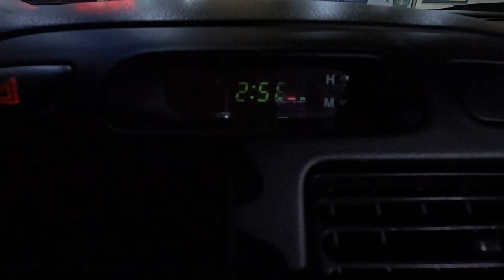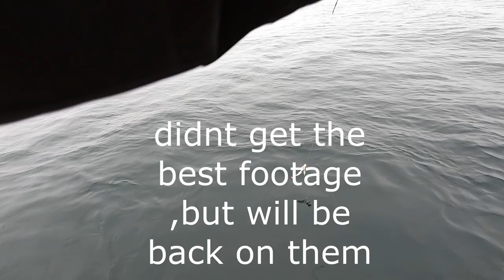California deep sea fishing /5-23 (stardust)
AVANT-BEATS. i do not own copywrites